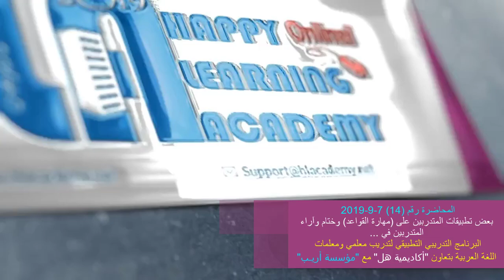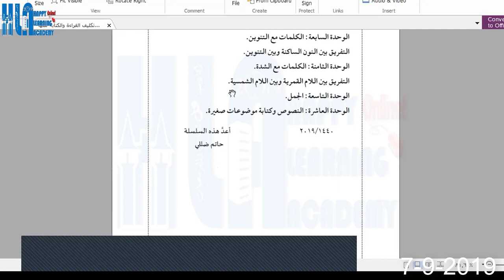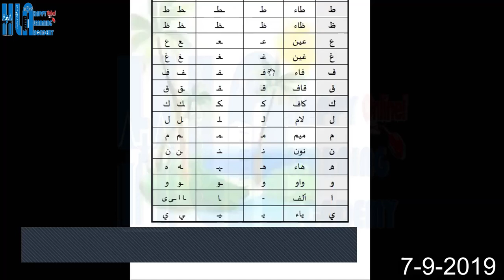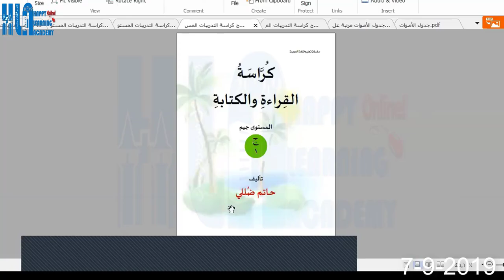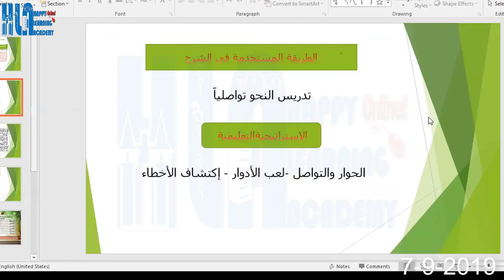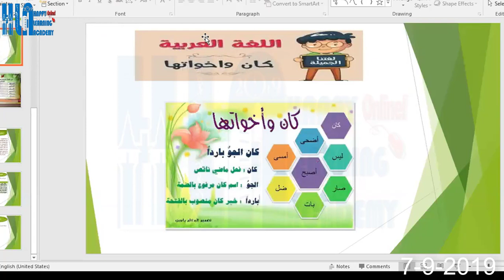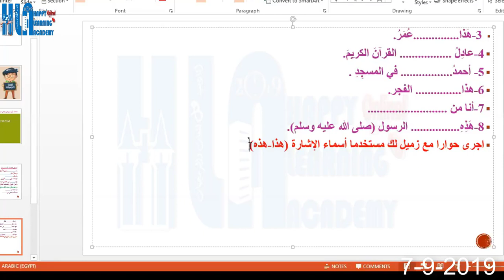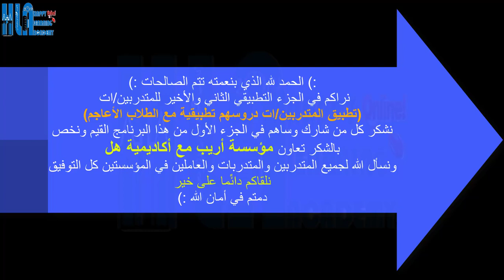14. المحاضرة الأخيرة 7-9-2019 للمهارات اللغة العربية (مهارة القواعد)📖👇🏻